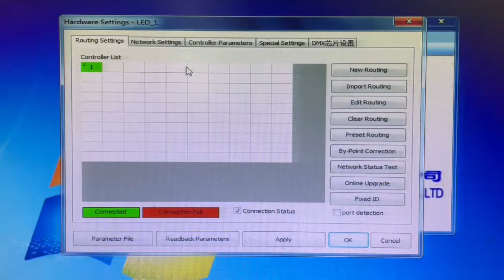MR player - RDM Addressing Tutotrial!.. MatrixPRO Tech Channel.